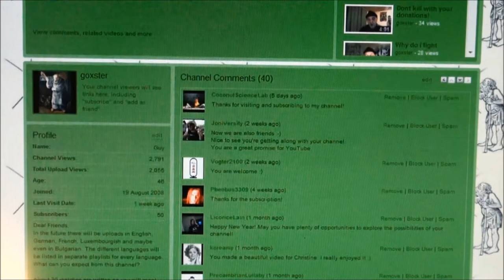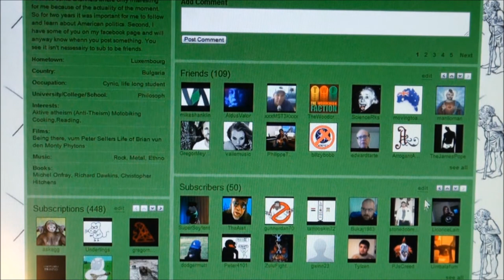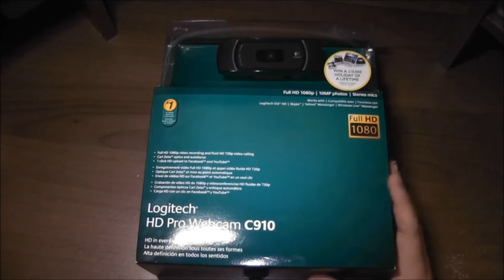Brother Dominique asks to help Goxster.wmv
1) I live where it's not possible to become a partner. I neither want it nor need it.
2) If someone knows how to make work the whole software of a Logitech C910 on Windows7 64bit, please tell me.